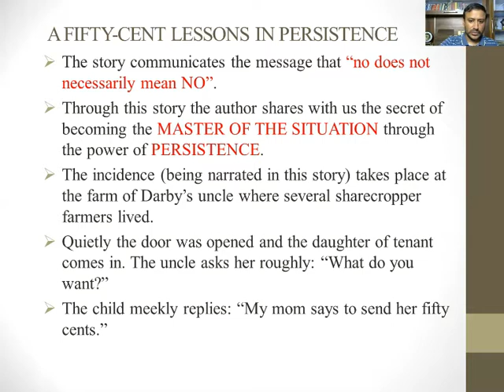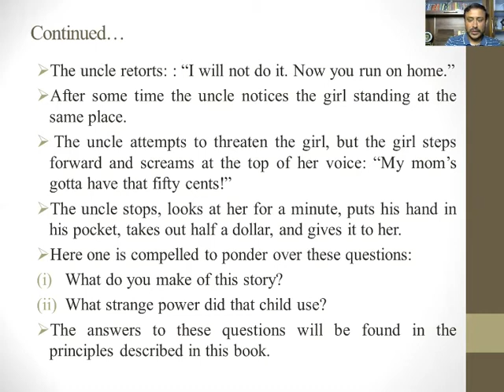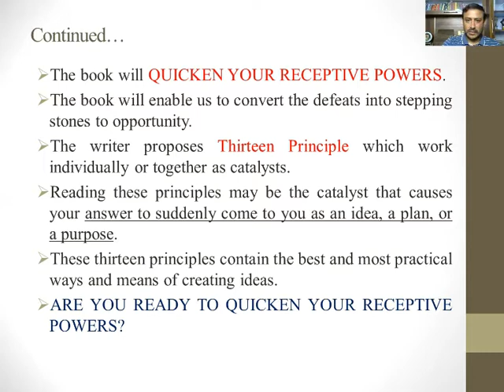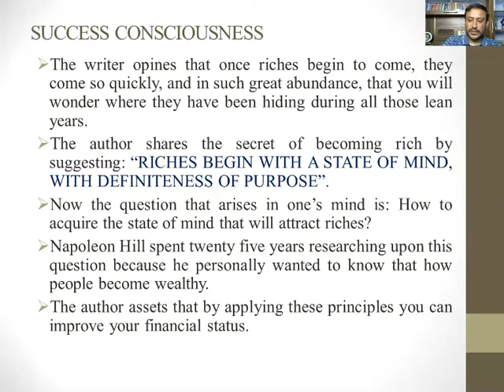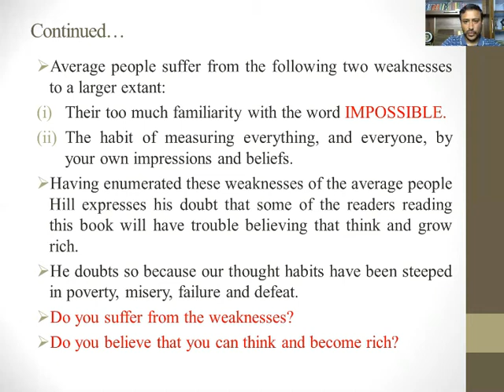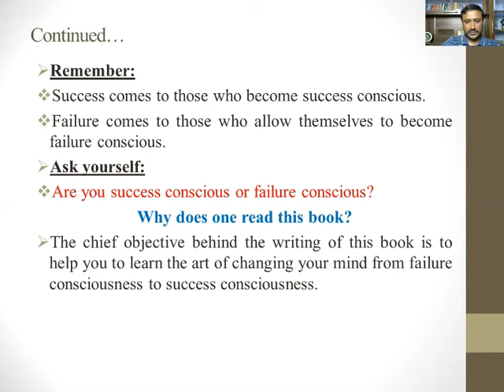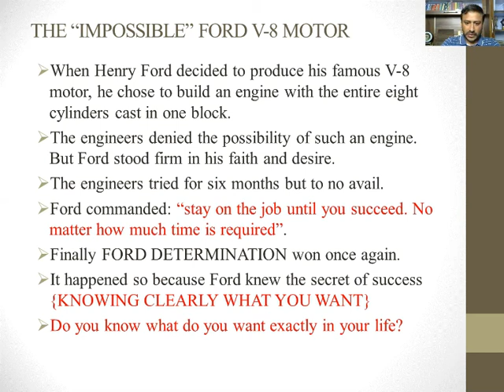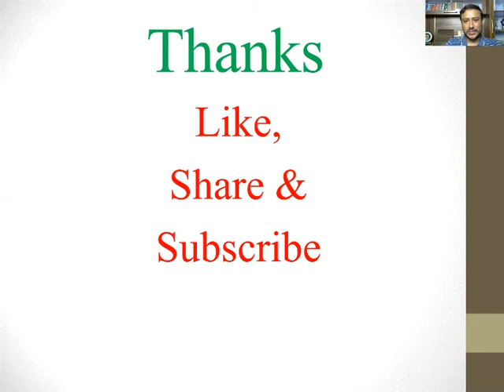Think and Grow Rich Part-3 | ENGLISH SPL | TEC | Dr Rajpal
Learning of English in India has for historical reasons been a
heavyweather activity. Though the situation has changed in uber
urban areas due to people's deep resources, rural and semi urban
india continues to suffer due our faulty education scenario. it's time
to turn the tables. TEC is a dedicated, economically sensitive and
exciting e-way to language learning.
    It is an online platform for a varied group of people who wish to
have sound command over English language. Learning a language
is a joyous journey of self expression and self exploration. We offer
you our competent, caring, committed, and  consistent companion-
ship as you embark on this linguistic journey. Don't miss this
wonderful opportunity of self exploration, self expression, and self
empowerment.

Connect to us to feel the difference.
Connect to us to have the real taste of language learning.
Connect to TEC to empower yourself.

haryana cnstable
haryana si